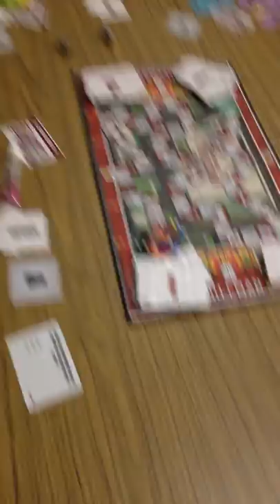Let's Play HILLMAN THE GAME - COLUMBIA HIGH SCHOOL - Columbia, SC 2019